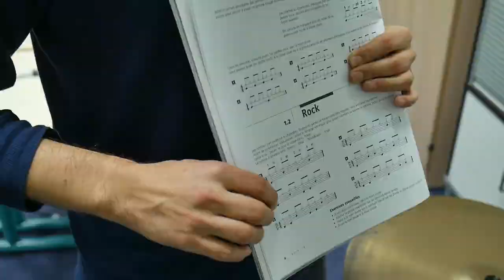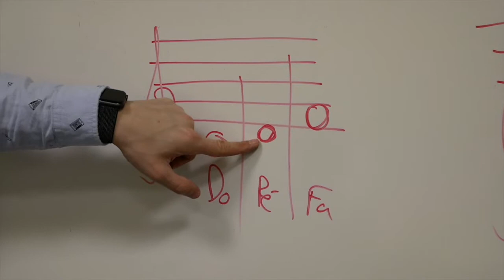Une école dans l'école-1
Un film réalisé à l'école ERPD avec les enfants sur la découverte de la musique.